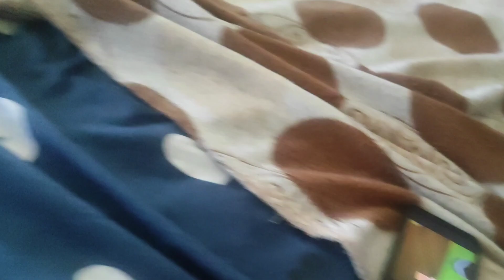Деревенская жизнь/ Непредвиденный выходной/ Оливье/ Первая клубника🍓